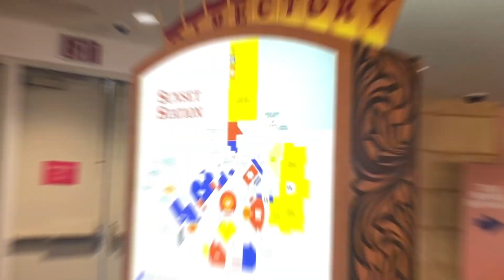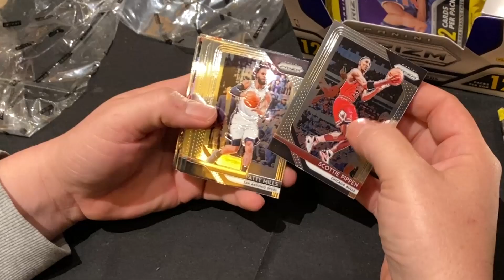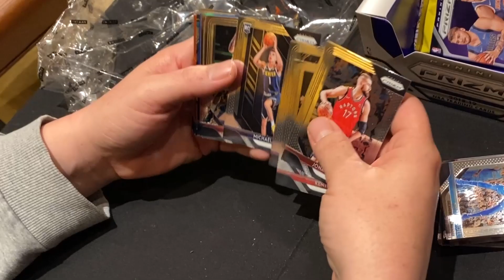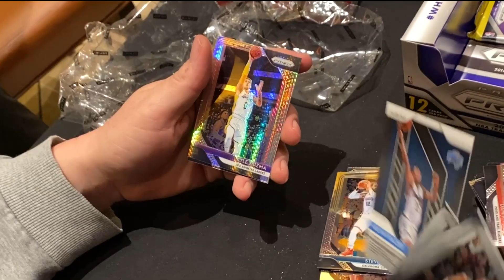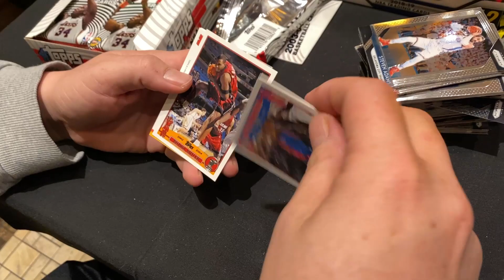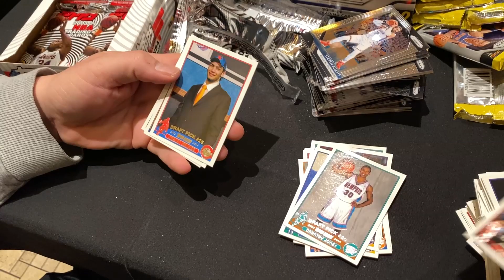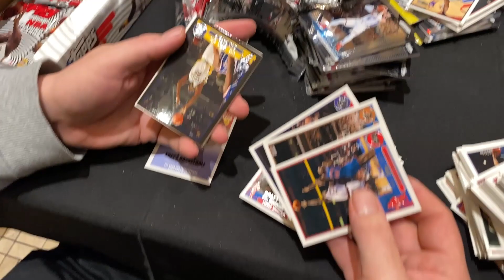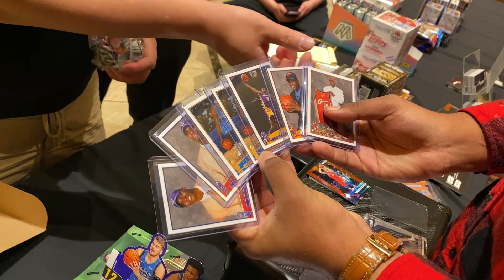$20,000+ Rip! 2018-19 Prizm Basketball 1st Off The Line & 2003-04 Topps Basketball - Card Show VLOG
to buy into the latest Group Breaks, Sealed Wax, Graded Cards, Singles and more!

Products that all collectors need:
1) Card Sleeves (500 Ultra Pro)
2) Thick Card sleeves (500 Ultra Pro)
3) Top Loaders(Ultra Pro - 25 Count)
4) Top Loaders Thick – Bulk 50 count (130 point)
5) Top Loaders Thick (130 point)
6) Top Loaders Super Thick (180 point)
7) Team Bags
8) Card storage 400 Count Box
9) Card Storage 800 Count Box
10) Card Storage 5000 Count Box
11) Card Storage for Top Loaded Cards
12) Magnifying LED Lamp
13) Microfiber Cloths
14) Sorting Tray
15) PSA Perfect Fit Graded Card Sleeves
16) Ultra Pro Graded Card Sleeves (fits most)